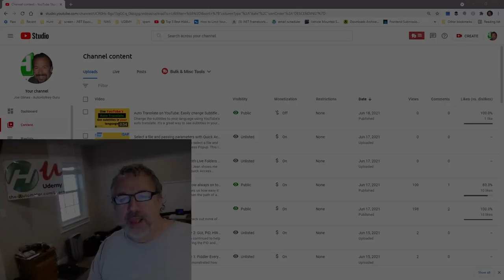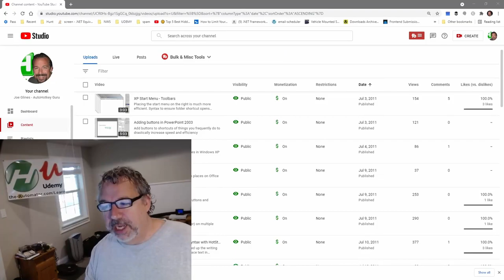Win 3 hours of our time! My YouTube channel turns 10!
I just realized my YouTube channel is about to turn 10 years old!  I wanted to celebrate by giving away 3 hours of consultation time.

The drawing will be held on July 3rd.  I'll announce the winner on YouTube!